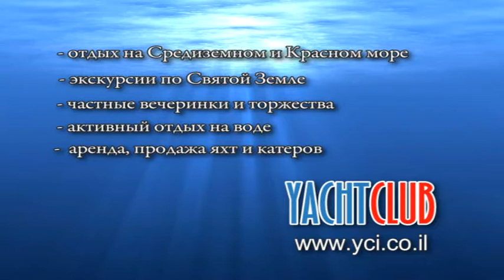Motor Yacht SALPA 38